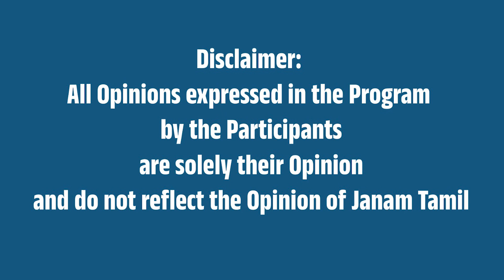இந்திய கிரிக்கெட்டின் புதிய சூப்பர் ஸ்டார்!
This video talks about the Asian Games Men's Cricket.